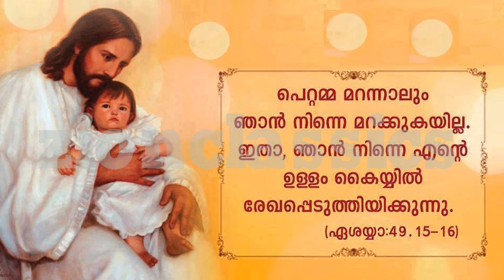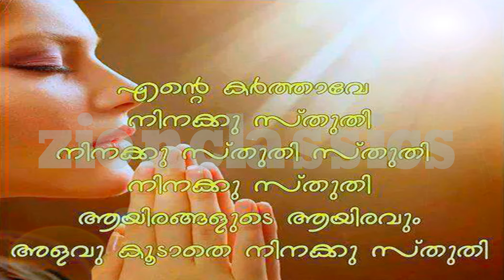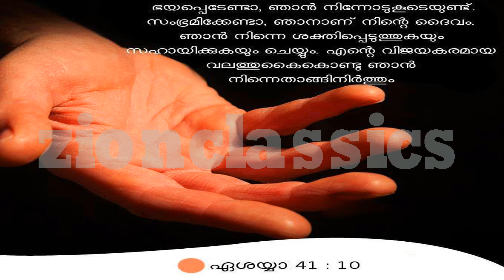Idayan Yeshu Nallidayan | ഇടയൻ യേശു നല്ലിടയൻ | Christian Devotional Song | Jino Kunnumpurath | Vayal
കേട്ടാലും കേട്ടാലും മതി വരാത്ത ഗാനം " Vayal " എന്ന ആൽബത്തിൽ നിന്നും

For set your Callertune:- Idayan Idea-(Dial 56789 + 1265254),Vodafone-(Dial 537 +1265254),BSNL-(Send BT + 1265254 to 56700), Airtel-( Dial 543211 + 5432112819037) ,Docomo-(Send 1265254 to 543211).

Album :  Vayal

Singer : Kester

Lyrics: Fr. Francis Mattathil

Studio : Kalabhavan ( Sobi),Martins Digital (Jaison)

Mixed At : Alaap Audio Tracks,(Lal)

Design : Astra Kochi

Producer : Jino Kunnumpurath

Ⓟ & Ⓒ : 2002, Zion Classics

* ANTI-PIRACY WARNING *